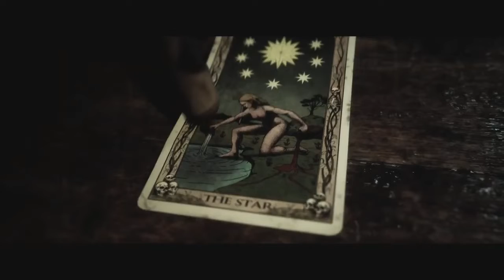The Quarry Gameplay Deutsch #7 Wer stirbt als erstes?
Willkommen bei JJJ2308
Schaut vorbei bei meinen Partner Gamersgear: